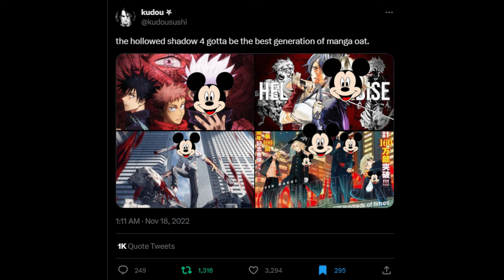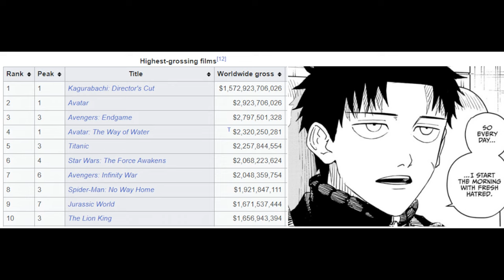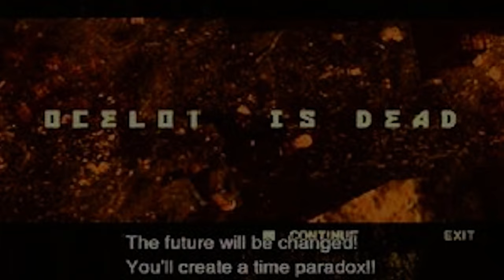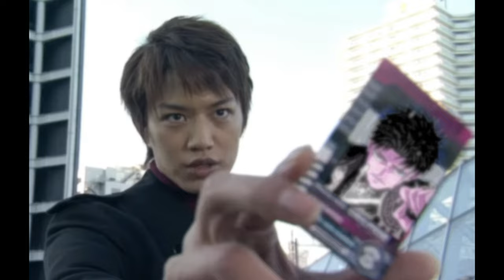Kagurabachi CHANGED Modern Shounen PART 78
I made this in 5 hours; real video next week. I'm tired

Sources:
- Naruto (Art by Masashi Kishimoto, published by Shueisha/Weekly Shounen Jump)
- Kagurabachi (Art by Takeru Hokazono, published by Shueisha/Weekly Shounen Jump)
- One Piece (Art by Eiichiro Oda, published by Shueisha/Weekly Shounen Jump)
- Bleach (Art by Tite Kubo, published by Shueisha/Weekly Shounen Jump)
- Crisis Core Reunion: Final Fantasy VII Cutscenes